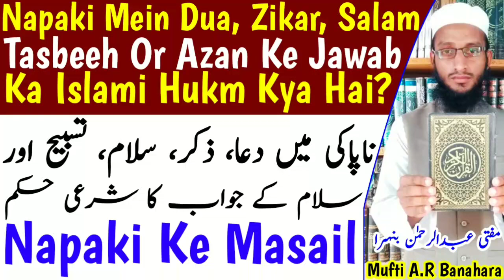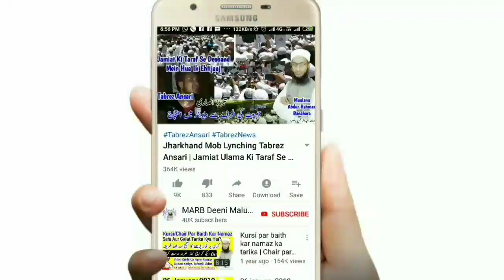Napaki Ki Halat Mein Dua, Zikar, Salam, Tasbeeh Aur Azan Ka Jawab | Napaki K Masail | ناپاکی مسائل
napaki ke masail ka hal ke napaki ki halat mein yani haiz nifas ya jinabat ki halat mein dua karna, zikar karna, Tasbeeh padhna, salam karna or salam ka jawab dena isi tarah azan ka jawab dena kaisa hai islami hukm hai deeni bayan by Mufti Abdur Rahman Banahara MARB Deeni Malumaat YouTube Channel

2⃣ WhatsApp Par Ham Se Judne Ke Liye Aap Apne WhatsApp Number Se Hamare WhatsApp Number Ko Apna Naam Aur Mukammal Adress Ke Saath Add Likh Kar SMS Send Karen,

3⃣ Koi Sawal Yani Masla Masaail Puchna Ho To Aap Comment Ke Zarya Puch Sakte Hain Ya Mufti Sahab Ke Number Par Call Kar Ke Puch Sajte Hain,

4⃣ Channel Ke Bare Mein Kuch Batana Ho Ya Aap Apni Video Dalna Chahte Hain Ya Koi Koi advertise karvana Chahte Hain To Rabta Kar Sakte Hain,